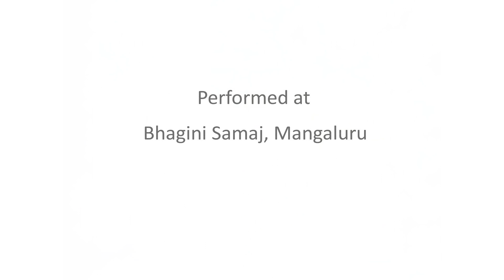Pillangoviya Cheluva Krishnana - Saxophone instrumental by Thanvi Bhat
Original Song composed by: Shri Purandhara Dasa
Saxophone recital by: Thanvi Bhat (Guru: Sujatha Devadiga)
Tabla by: Ajay Kamath Mulky

Kindly excuse for some of the inevitable background noise!!